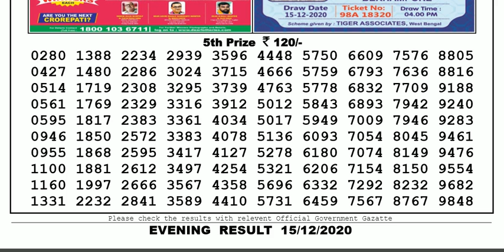Lottery Sambad Lottery Live 08.00pm 15.12.20 Nagaland State Lottery Result gdn